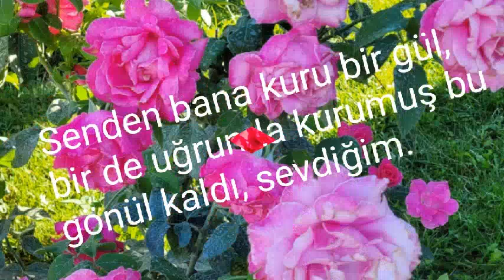Ne Kaldı?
Terk edilen sevdalının sevdiğine sitemini anlattığım sözümü, doğa fotoğrafları ile birlikte sundum.